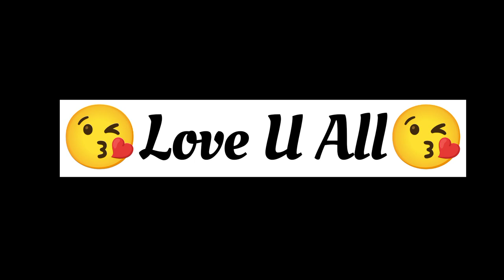Kabootri Ne Egg Accept Kr liye🥳|Snow Ne 2nd Egg De dia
a baby pigeon
a dead pigeon
a pigeon house
a stool pigeon
a white pigeon
a wood pigeon
aseel
aseel birds
aseel breed
aseel breed namnes
aseel breed types
aseel breeding tips
aseel breeds in pakistan
aseel cage
aseel chicks
aseel cross breed
aseel death fight
aseel egg
aseel eye color
aseel eyes
aseel fight
aseel fighter
aseel hen
aseel hen fight
aseel hens
aseel in abbottabad
aseel in faisalabad
aseel in gujranwala
aseel in islamabad
aseel in karachi
aseel in kharian
aseel in lahore
aseel in multan
aseel in rawalpindi
aseel in sargodha
aseel kabootar
aseel kabootar ki pehchan
aseel ki pehchan
aseel kokar
aseel kukar fight
aseel kukar picture
aseel kukkad
aseel lahore
aseel lover
aseel murga
aseel murgha
aseel murgi
aseel murgo ki ladai
aseel nasal
aseel patha
aseel rooster fight
aseel thai murga
aseel tokra
aseel video
aseel vs desi
aseel vs desi murga fight
aseel vs shamo fight
aseel white
aseel white chic
baby pigeon
best aseel breed for fight
best aseel breed in pakistan
best pigeon
best pigeon breed
best pigeon house
best pigeon in pakistan
best pigeon in the world
best pigeon nest boxes
best pigeon trap
best pigeon video
best quality pigeon
big pigeon house
bird pigeon
black aseel
breeds of pigeon
build pigeon house
diy pigeon house
fancy pigeon
fancy pigeon house
fantail pigeon
fantail pigeon house
fat pigeon
food for pigeon
homing pigeon house
how pigeons mate
how to build a pigeon house
indian aseel
indian aseel murga
large pigeon house
loft design pigeon
loft pigeon
mianwali aseel fight
mianwali aseel murga
nest of pigeon
pigeon
pigeon accessories in pakistan
pigeon bird
pigeon breeding season
pigeon cage
pigeon cage for sale
pigeon club
pigeon colour
pigeon egg
pigeon flying
pigeon house
pigeon house bangla
pigeon house design
pigeon house ideas
pigeon house in wood
pigeon house kaise banaye
pigeon house size
pigeon house video
pigeon house wood
pigeon jaal
pigeon kabootar
pigeon karachi
pigeon ki video
pigeon loft
pigeon loft design
pigeon loft ideas
pigeon loft kerala
pigeon loft trap door
pigeon loft traps
pigeon loft videos
pigeon master
pigeon nest
pigeon nest house
pigeon net
pigeon pakistan
pigeon racing
pigeon sound
pigeon trap
pigeon types in pakistan
pigeon uk
pigeon video
pigeon white colour
racing pigeon
shamo vs aseel
simple pigeon house
sindhi aseel
small pigeon house
thai aseel murga
top 10 aseel breed
top 10 aseel murga
top 10 most expensive pigeon
top 10 pigeon breeds
top aseel breed in pakistan
top pigeon breeds in pakistan
worst pigeon nest
best flying pigeons in pakistan
best pakistani pigeons
kamgar pakistani pigeons
most popular pigeon
pakistan best pigeon racer
pakistan gujranwala pigeon
pakistan pigeon breeds
pakistan pigeon club
pakistan pigeon golden
pakistan pigeon race
pakistan pigeon sialkot
pakistan pigeon sri lanka
pakistan pigeon vidio
pakistan teddy pigeon
pakistani high flying pigeons
pakistani homer pigeon
pakistani kabootar pigeon
types of pigeon in pakistan
best indian pigeon
best pigeon in india
fancy indian pigeon
green indian pigeon
how to make indian pigeon
india pigeon race
indian homer pigeon
indian lahore pigeon
indian madrasi pigeon
indian pet pigeon
indian pigeon
indian pigeon baby
indian pigeon bird
indian pigeon breeds
indian pigeon breeds list
indian pigeon club
indian pigeon colour
indian pigeon eye color
indian pigeon loft
indian pigeon video
indian pigeons high flyer
indian pigeons kabootar
indian racing pigeon
indian white pigeon
indian wood pigeon
pigeon of indian
best birds for colony breeding
best birds in the world
best food for birds
best indian pigeon
best pet birds
best talking birds
bird cage
bird sound
birds
birds accessories
birds breeding formula
birds cage design
birds flying
birds house
birds house design
birds hunting
birds in karachi
birds in pakistan
birds jali
birds karachi
birds kissing
birds lover
birds market
birds market karachi
birds market lahore
birds market rawalpindi
birds nest
birds types
birds video
aseel market
birds market
pigeons market
pigeons video
aseel videos
homing pigeons
pigeon market
pigeon masti
pigeons tamil
pakistan pigeon bazi
pakistani high flyer pigeon
pakistan pigeons
pakistan pigeon usa
zeeshan faryad
indian pigeon high flying
best pigeons in india
indian pigeon market
best pigeon breeds murgha mandi
for sale aseel
pakistani aseel
old blood aseel
old aseel
fighter aseel murgha
aseel sale
aseel setup
aseel breeding setup
europe aseel
aseel chicken
aseel rooster setup
aseel chicks setup
aseel chicks price
aseel cage setup
aseel cages
birds cage setup
pigeons setup
new birds cage setup
new birds setup
pakistan aseel breed

         MY YOUYUBE FAMILY
ALHAMDULILAH. !